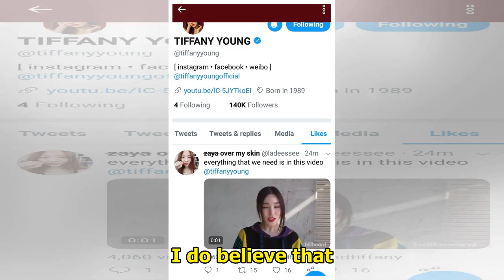Tiffany Says She Will Be Back To Promote With Girls’ Generation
An interview with Billboard brought SONEs hope for a Girls’ Generation reunion pretty soon.  Tiffany...